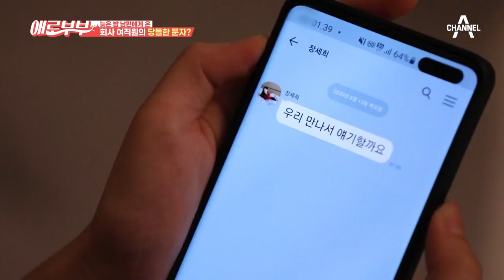딸에게 차마 말하지 못한 이혼 사유... 남편의 추악한 두 얼굴! | 다시 뜨거워지고 싶은 애로부부 9 회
남편에게 숨겨져 있던 변태적 욕망,
아내는 남편의 추악한 얼굴을 알게 된 후 충격에 휩싸이게 되는데...